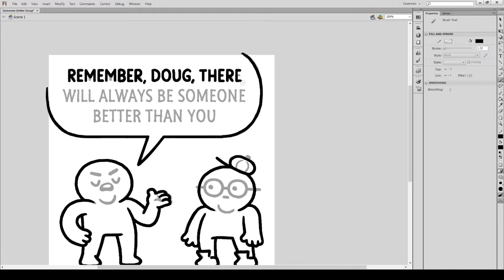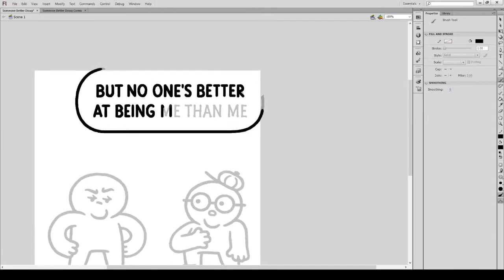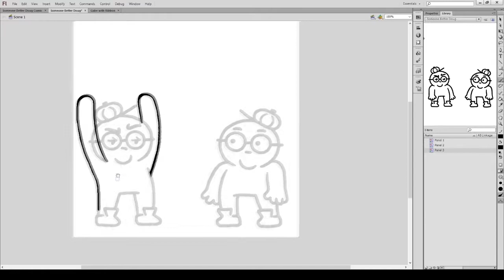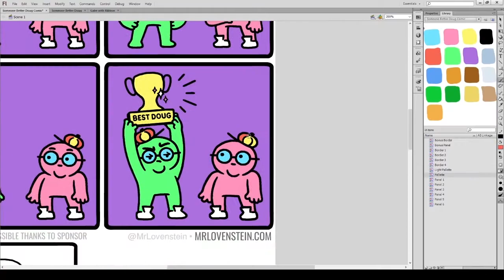Full Comic Speedrun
Here's a recording of me drawing an entire comic from start to finish in real time.